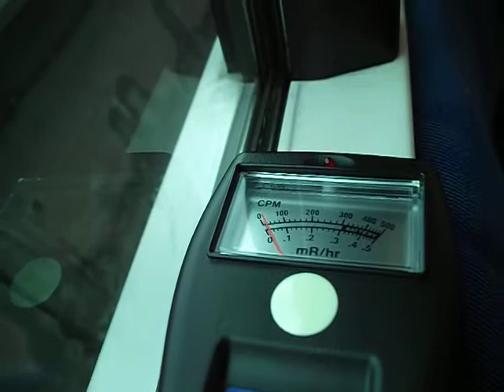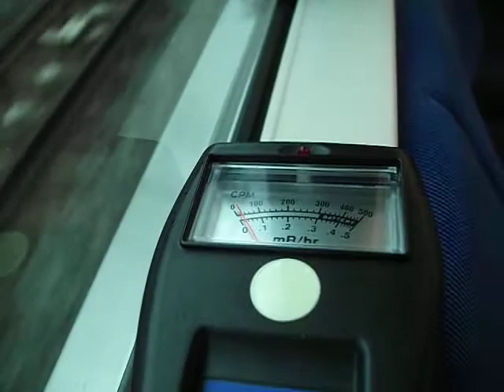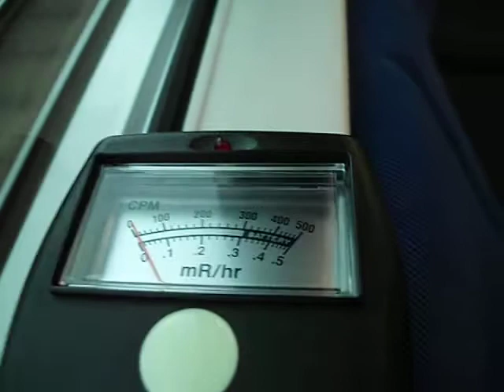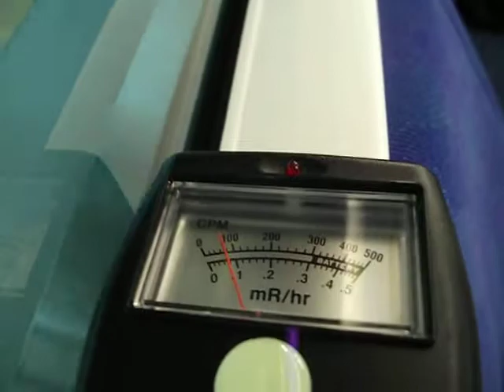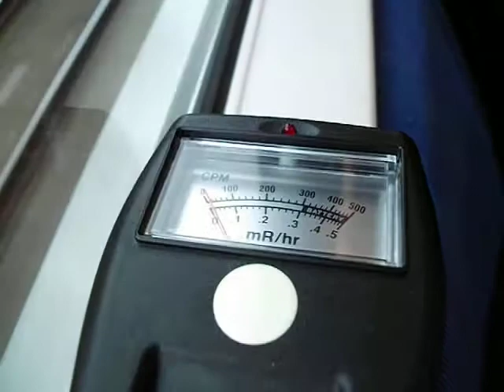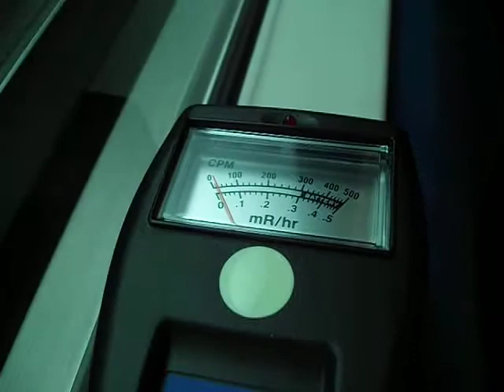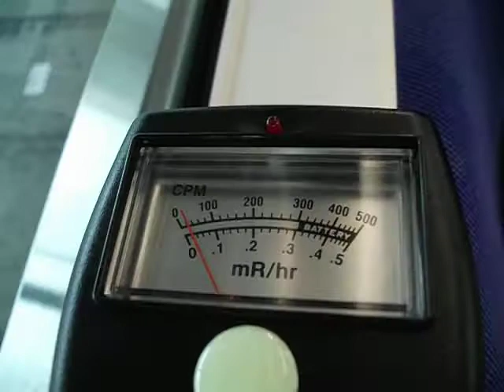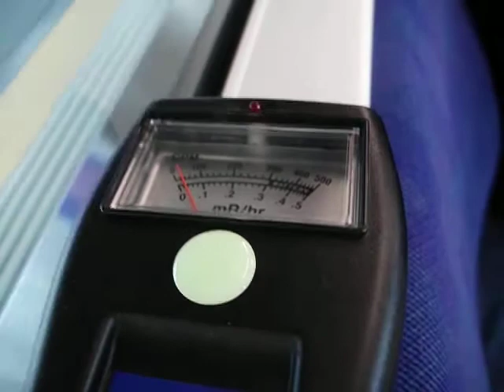放射線／放射能 JR常磐線 千葉県 新松戸駅～柏駅～我孫子駅20110522 ～1μSvh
千葉県の松戸～柏～我孫子は放射性物質のホットスポットとなっており放射線レベルが高いです